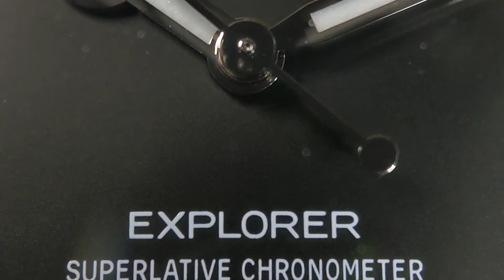5 ans avec la Rolex Explorer 214270 MK2 - 5 choses que j'aime et 5 que j'aime un peu moins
Salut à tous. Aucune montre n'est parfaite. Et ce qui peut sembler parfait pour une personne peut ne pas l'être pour une autre. Aujourd'hui je tente de donner un avis que j'espère objectif sur la Rolex Explorer 214270 MK2, après pas loin de 5 ans qu'elle se trouve dans ma collection.